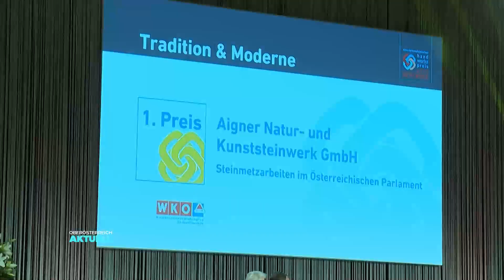2.200 Tonnen Stein: Stroheimer saniert Parlament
2 Jahre länger und teurer als gedacht: Bürokratisch gab‘s bei der Parlamentssanierung den ein oder anderen Stolperstein. Bei den Steinen selbst lief‘s aber gut. Dafür verantwortlich ist eine Firma aus Stroheim bei Eferding.